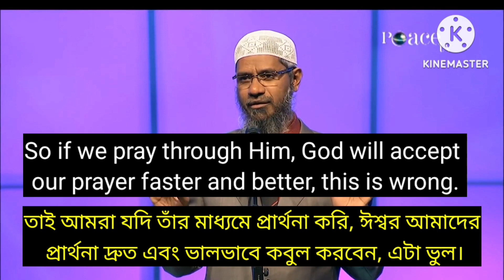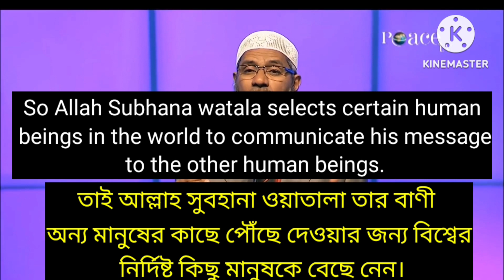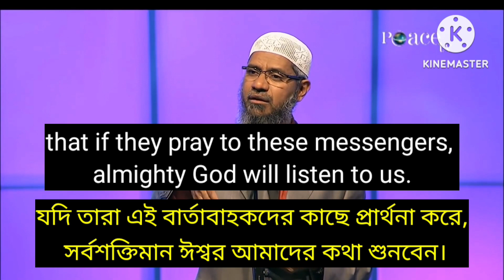learn English from zakir Naik Lecture || বক্তব্য থেকে ইংরেজী শিখি। English to Bangla learning 18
learn English from zakir Naik Lecture || বক্তব্য থেকে ইংরেজী শিখি। English to Bangla learning

This video is made for only educational purposes. If any inquiry knock me.

All right Reserve to this video is the official youtube Channel of Dr. Zakir Naik.